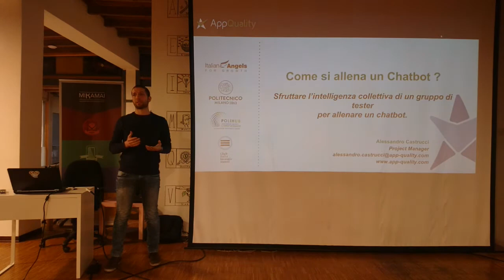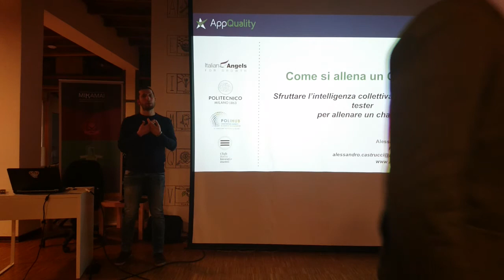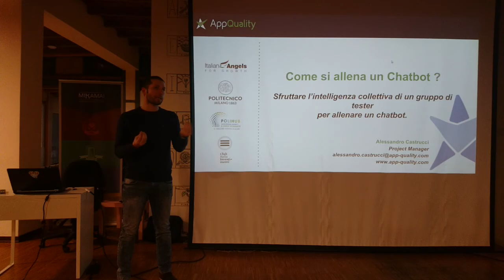Meetup 2018-01-25 - Come si allena un chatbot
di Alessandro Castrucci (AppQuality). Sfruttare l’intelligenza collettiva di un gruppo di tester per allenare un chatbot.